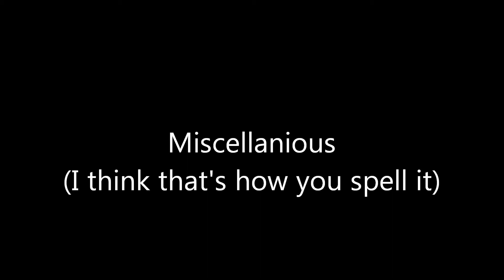Herocore64 2020 Update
I'm Back Baby! Whoop-e-Dee-Dooooooooo!